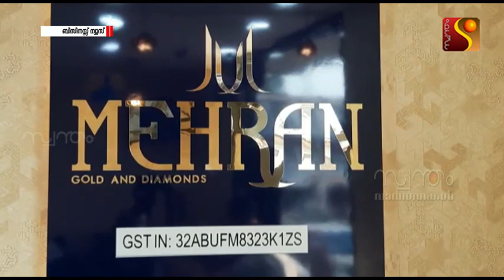കാളികാവിൽ പ്രവർത്തിക്കുന്ന മെഹ്‌റാൻ ഗോൾഡ് ആന്റ് ഡയമണ്ടിന്റ നറുക്കെടുപ്പ് നടത്തി